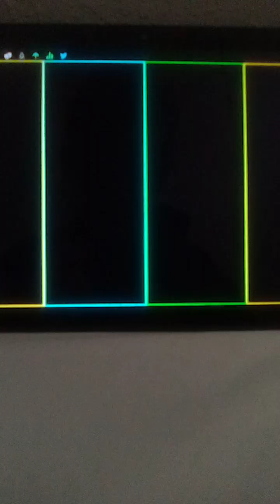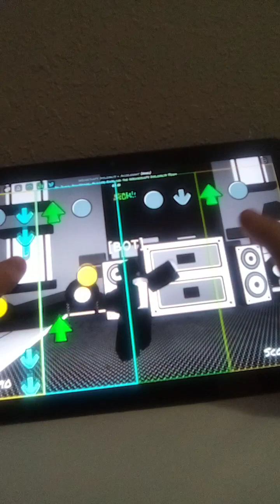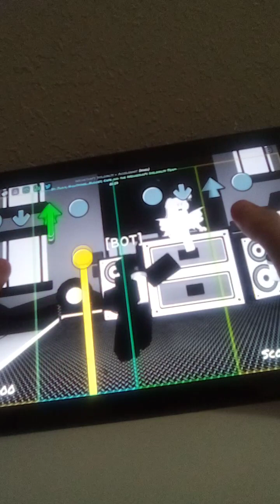Luigi in funky Friday feat karma . AEW